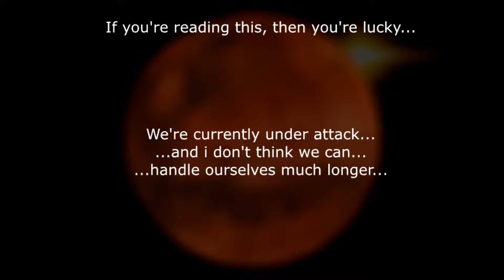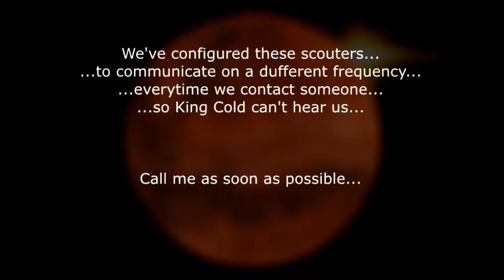What if Vegeta was BORN as a Super Saiyan 4 - FULL SERIES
Quick note, something new coming very very soon! Stay tuuuuuuuuned!!!

◆ Intro/theme song: Cobface (created by me)
◆ Full Series: Tatedori (created by me)
◆ Normal plot: Tapion Theme Remix
◆ Action plot: Galaxy Collapse/Scattered Faith
◆ Outro:  Ultra Instinct Theme Trap Remix (created by me)

MUSIC CREATED BY ME IS OWNED BY ME AND IS NOT INTENDED FOR USE OUTSIDE OF T23